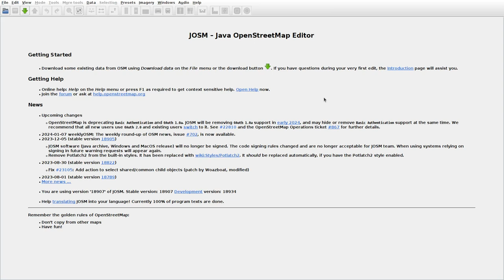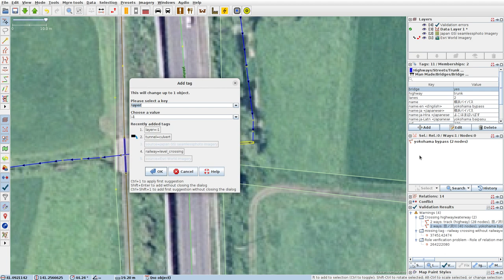JOSMrec1753 2024 01 07